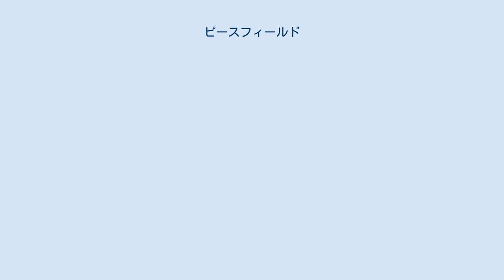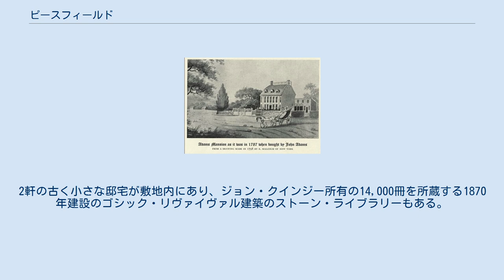ピースフィールド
1731年建設のピースフィールド。
ジョン、アビゲイル夫妻が住んでいた。
 ピースフィールドまたはオールド・ハウス は、アメリカ合衆国マサチューセッツ州クインジーにある歴史的邸宅。
アダムズ家が居住していた。
現在アダムズ国立歴史公園の一部となっている。
 マサチューセッツ州法起草者、アメリカ独立宣言寄稿者、初代アメリカ合衆国副大統領、第2代アメリカ合衆国大統領のジョン・アダムズ(1735年-1826年)、独立的思考を持ち、フィラデルフィアで行われる大陸会議に出席する夫の往復書簡で有名な妻アビゲイル(1744年11月11日-1818年10月28日)の邸宅および農場である。
 また第6代大統領ジョン・クィンシー・アダムズ(1767年7月11日-1848年2月23日)、妻ルイーザ・アダムズ、南北戦争中イギリス大使であった息子チャールズ・フランシス・アダムズ、歴史家のその息子ヘンリー・アダムズ、ブルックス・アダムズも住んでいた。
 1787年、ジョン・アダムズが購入した当時の邸宅 1731年、ジャマイカ出身砂糖製造者レナード・ヴァッサルのために建設され、アメリカ独立戦争中、ロイヤリストのオーナーが遺棄していた邸宅を40エーカー (16 ha)の農場および果樹園と共に1787年にジョンとアビゲイルが購入した。
当時のアダムズ一家はまだロンドンの住民であったが、1788年にこの地に戻り住むようになった。
当時の邸宅は1階に天井の低い部屋が2室、他に寝室2室と屋根裏部屋があるのみでイングランドと比較し、夫妻は落胆していた。
アビゲイルは「スズメの巣のようだ」と記した。
 その後12年間、アダムズは副大統領、その後大統領としてフィラデルフィアに住み、アビゲイルは家と農場を取り仕切った。
拡大を施し、向かって右側に通路、1階に広いパーラー、上階に広い書斎を作った。
屋根裏部屋の階にギャンブレル屋根を施し、ジョージア様式の増築を行なったのである。
アダムズは再選を掛けた1800年アメリカ合衆国大統領選挙で落選し、1801年に自宅に戻った。
息子ジョン・クインジーもベルリンでの大使の任務を終え戻ってきた。
さらなる増築がその息子のチャールズ・フランシスによって施された。
 1946年、アダムズ家からアメリカ合衆国に寄与され、現在アメリカ合衆国国立公園局操業でアダムズ国立歴史公園の一部として一般に公開されている。
ピースフィールド近くにジョン・アダムズ生家、ジョン・クインジー・アダムズ生家、そして両大統領および妻が埋葬されているユナイテッド・ファースト教区教会がある。
 ストーン・ライブラリー内部。
邸宅と離れた構造になっている。
 一家と邸宅は政治およびアメリカ合衆国建国の歴史に関わりがある。
2軒の古く小さな邸宅が敷地内にあり、ジョン・クインジー所有の14,000冊を所蔵する1870年建設のゴシック・リヴァイヴァル建築のストーン・ライブラリーもある。
また代々伝わる歴史的なリンゴの果樹園、18世紀のフォーマルなフラワー・ガーデンもある。